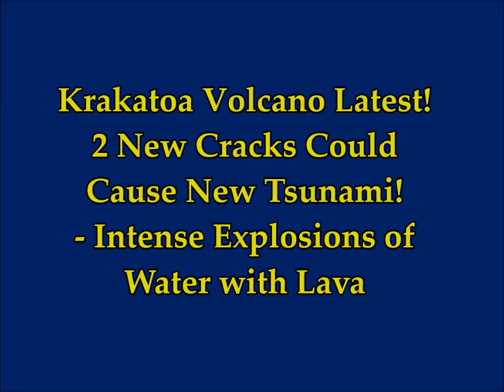Krakatoa Volcano Latest! 2 New Cracks Could Cause New Tsunami! Intense explosions of Lava & Water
Krakatoa Volcano Latest! 2 New Cracks Could Cause New Tsunami! Intense explosions of Lava & Water Footage!
3)  Music -Golet's slaves - Filmora music